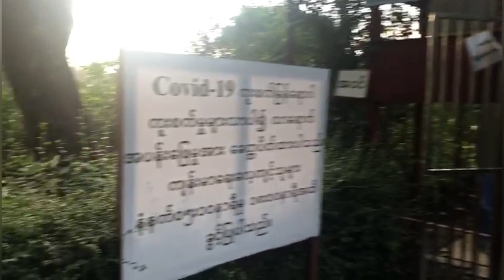People's Park tour|Beautiful Myanmar|Shwedagon Pagoda|Pooja'sLife|Yangon Vlog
Today I am sharing an outdoor vlog on people's park which is a highly known park in Yangon. Shwedagon pagoda visible from the park is the tallest pagoda in Myanmar. It means: "Shwe" meaning Gold and "Dagon" is the name of the township which it is in.
ALL SAFETY MAJORS WERE FOLLOWED-MASKS,GLOVES, SANITASATION AND SOCIAL DISTANCING

People were sitting away from eachother and no one was in touch with anyone so no need to panick!

Topics Covered:
People's Park tour
Beautiful Myanmar
Shwedagon Pagoda
Yangon Diaries